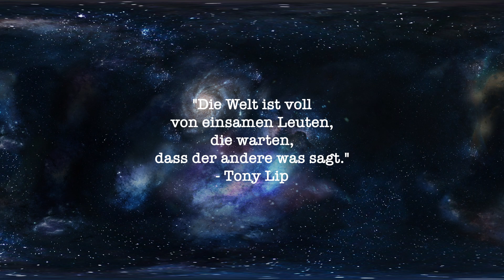Emyo Limonade - Mermaid Fantasy | TRINKTEST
So, wir sind bei der letzten Emyo Limonade angekommen welche auch mit zu den Besten der Reihe gehört in meinen Augen. Schmeckt soweit gut, leider aber viel Zucker.

Heute: Emyo Limonade Mermaid Fantasy
Fazit: Mit Orange Family der Beste